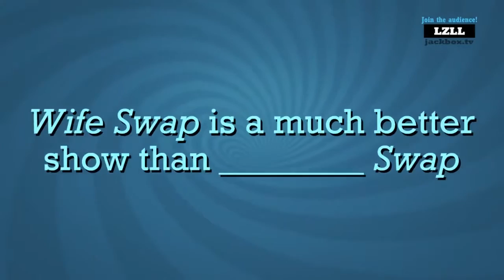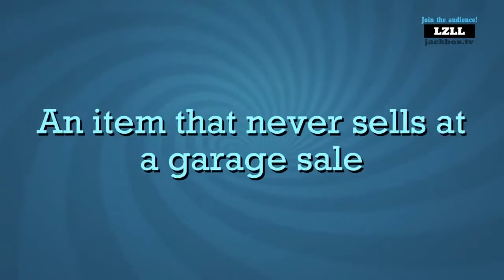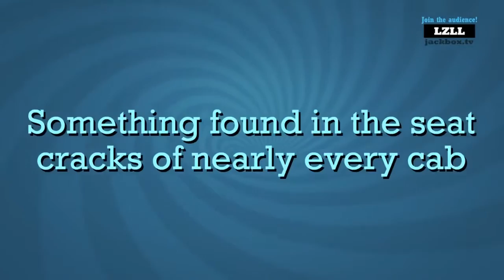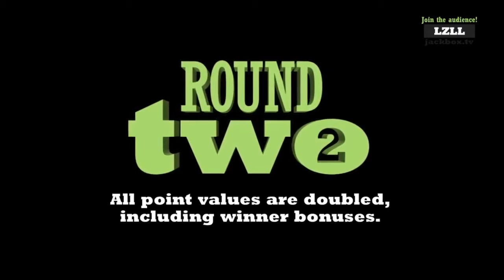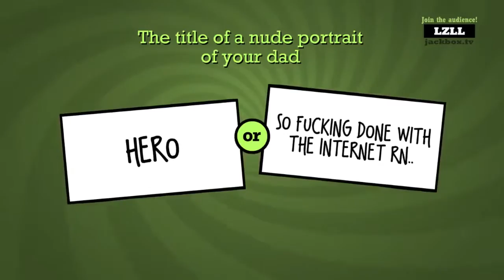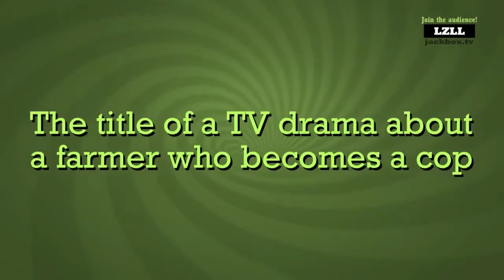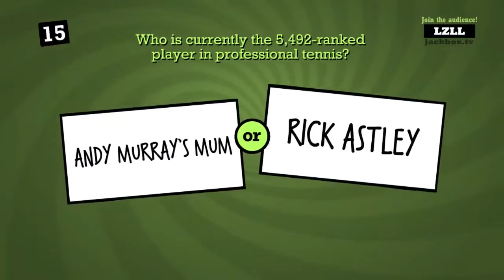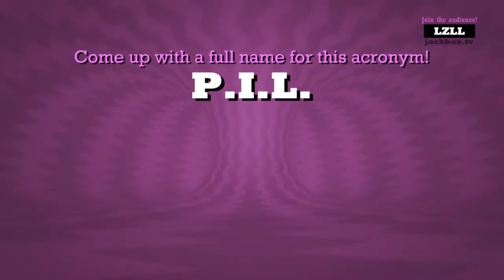The 'Special' Toybox! Quiplash 2 w/ friends (Jackbox Party Pack 3)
Neill, Phoebe, Jon, Dan and I play some more quiplash 2! Can Dan hold on to his crown?